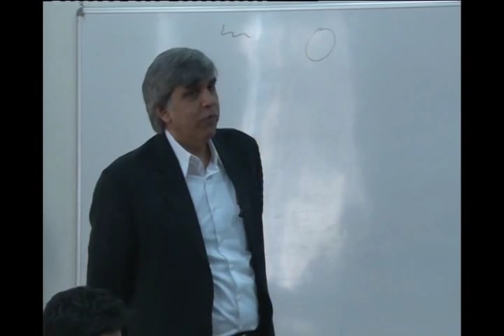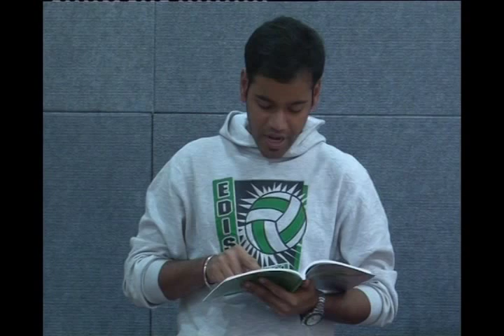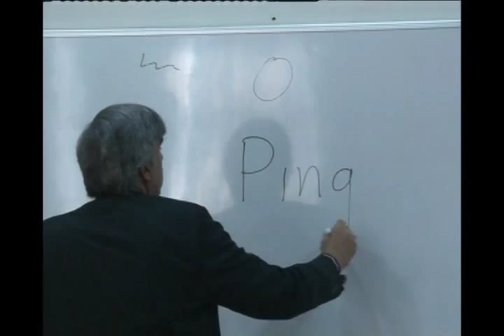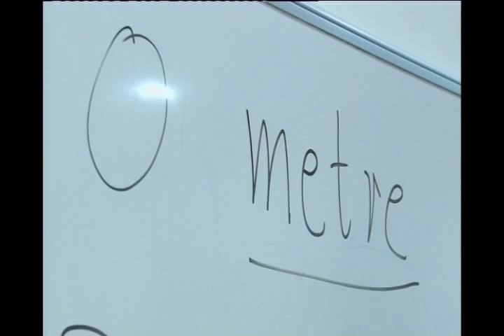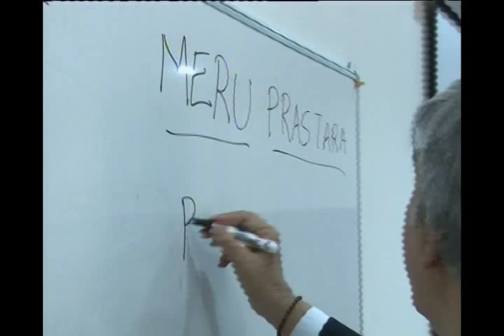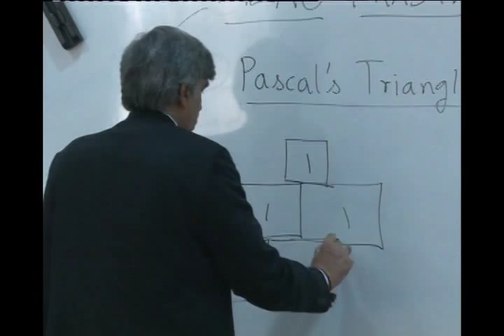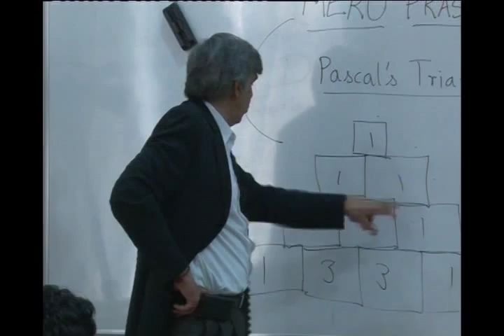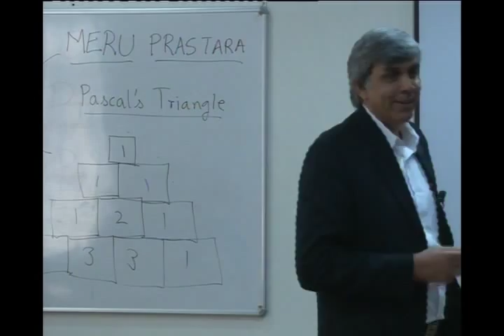Technology and Humanities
Prof Dinesh Singh explains using technology in order to advance Humanities.